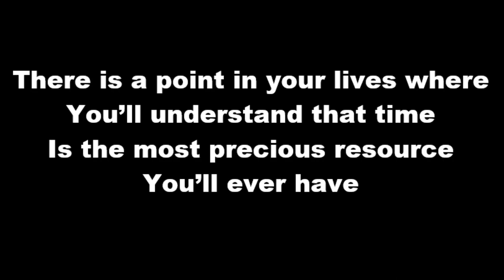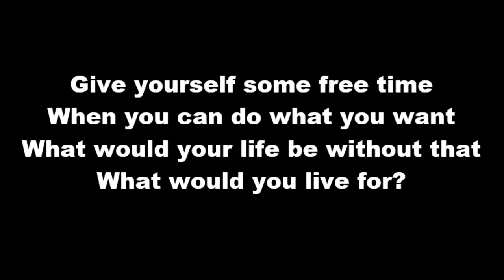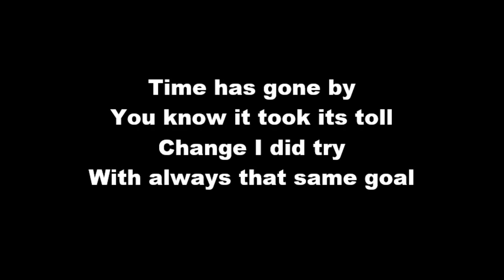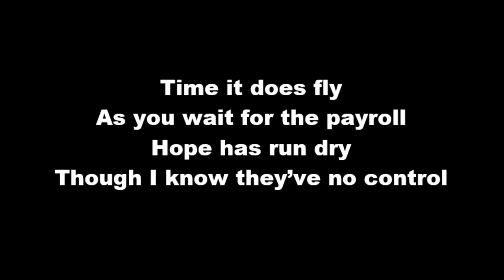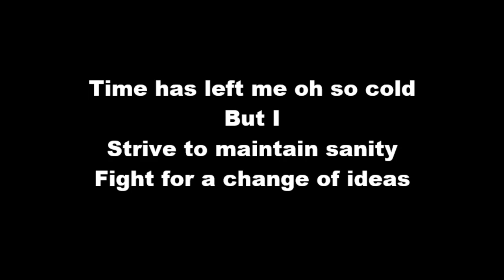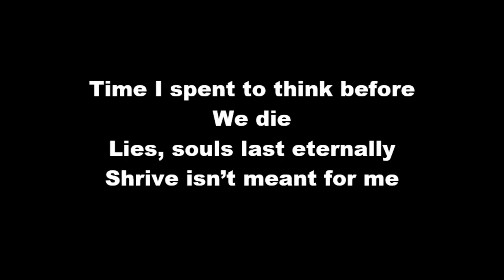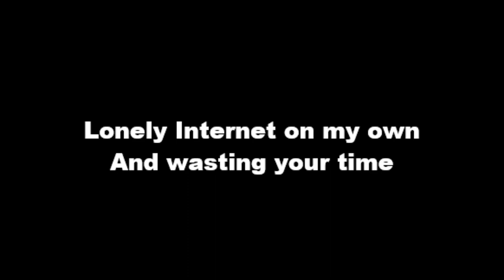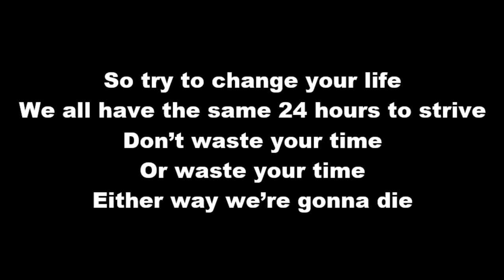Time Studio Version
Ceci est notre troisième composition, issue d'un mélange entre deux de nos musiques sur le temps. Paroles à l'écran

This is our third composition, it comes from the union of two songs we wrote about Time. Lyrics on screen